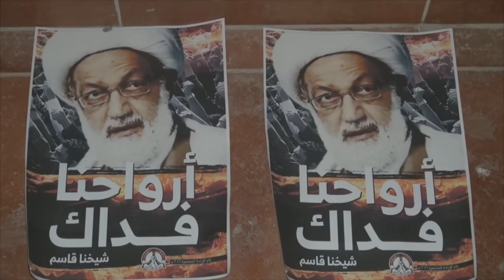مظاهرة حاشدة في بلدة العكر دفاعاً عن آيه الله الشيخ عيسى قاسم 21/6/2016 Bahrain